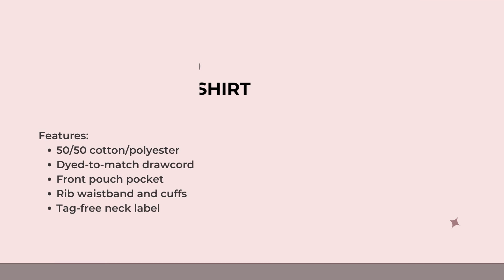Hanes P170 - Ecosmart Hooded Sweatshirt | Tshirt Ideal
Feature:

☑️ 50/50 cotton/polyester
☑️ Dyed-to-match drawcord
☑️ Coverstitched armholes and waistband
☑️ Front pouch pocket
☑️ Rib waistband and cuffs
☑️ Tag-free neck label

What we do:

Tshirt Ideal offers a wide selection of high-quality blank t-shirts, tanks, long sleeve shirts, sweatshirts, and hoodies for at lowest wholesale prices in USA. We carry most popular brands like Gildan, Bella+Canvas, Hanes, Alternative, Next Level, Champion, and many more.